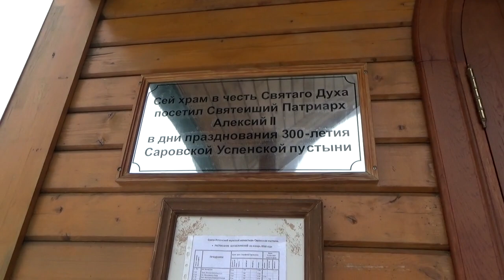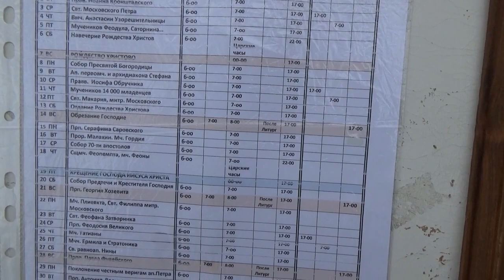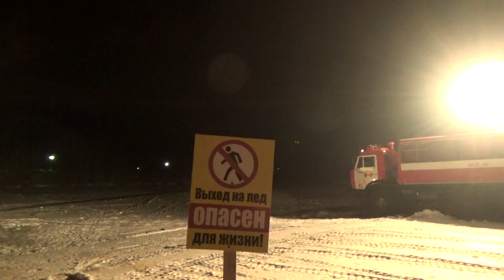Саров. Крещение 2018 год.